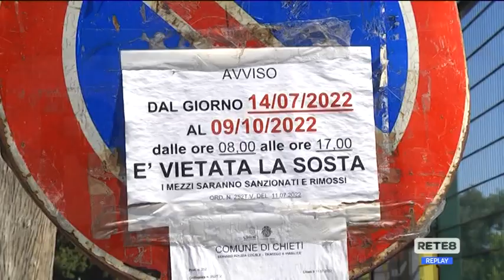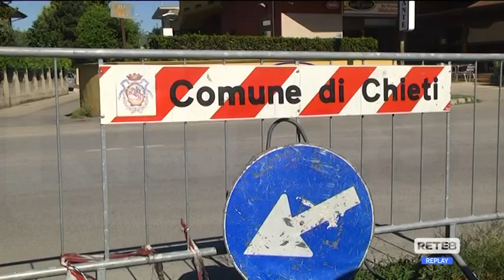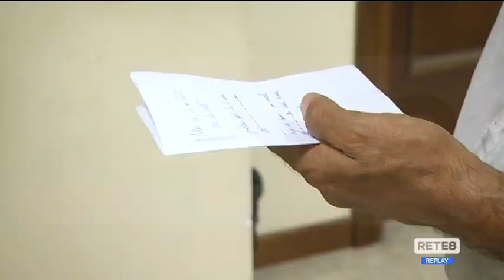Chieti - Lavori Aca, annunciato sit-in di protesta